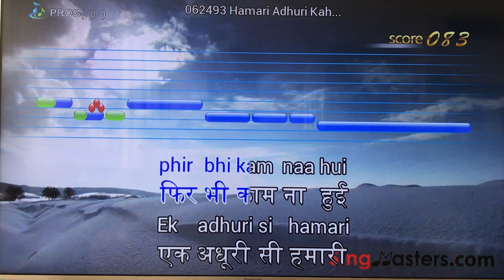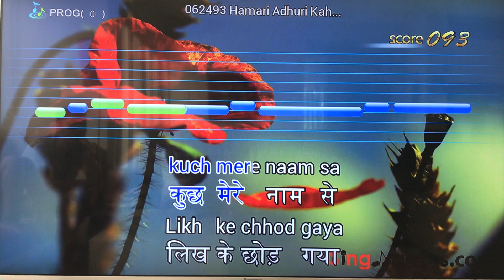Hamari Adhuri Kahani- Hindi Karaoke Singing by Dhiraj on SingMasters Karaoke Systems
Hamari Adhuri Kahani- Hindi Karaoke singing by Dhiraj on SingMasters Karaoke System
Hindi Edition-SM500 SingMasters Dual Wireless Microphones Karaoke Machine Player System,4025+ Hindi Karaoke songs

This is the Hindi Edition Portable Karaoke System from SingMasters,the latest Next Generation portable Karaoke Multimedia system with exclusive features like Web Downloads Playback, Live Scoring, Easy Recording and many more. It comes with 2 wireless mics paired with the unit and a 16GB SD card boasting the largest ever collection of 4025+ Hindi and 13,000 English songs.

for more info and order.